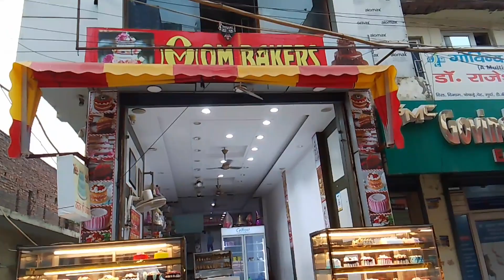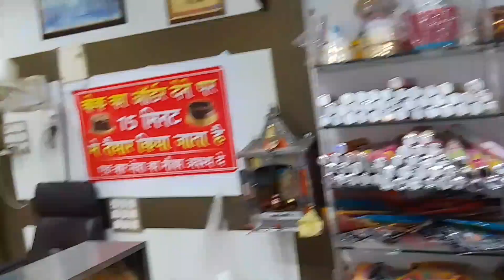Wow 😲Just 10 Rupees Tasty😋 Pasty Delhi Food वाओ ₹10 में स्वादिष्ट पेस्टी दिल्ली फूड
Hello Everyone Welcome to my channel Please🙏 Share subscribe like👍 My Channel Wow just 10 rupees Tasty pasty I tast really Good 👍Just 10 Rupees Please Come and tast 👍it locations and address Om Bakers Som Bazar Road West Karawal Nagar Delhi 110094 and mobile Number of Om Bakers 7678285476 and 10% With Off If Any Feedback And Suggession Please Coment